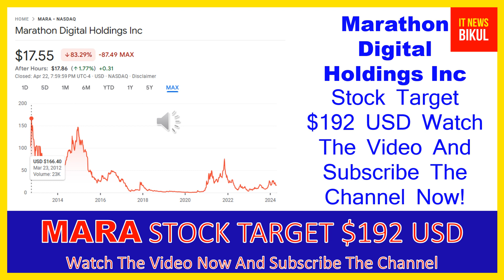MARA Stock - Marathon Digital Holdings Inc Stock Breaking News Today | MARA Stock Price Prediction